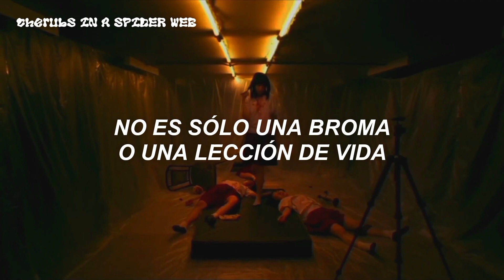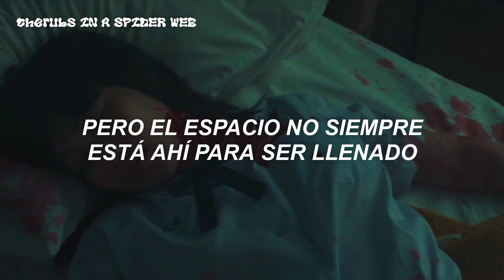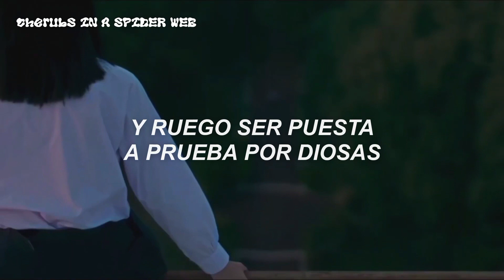Melanie Martinez - Test Me (Nanno) || Sub. Español [collab. pt. 2, @xcherubsx]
Melanie Martinez - Test Me (Subtítulos en Español)
Melanie Martinez - Test Me (Sub. Español)
Melanie Martinez - Test Me (Letra / Lyrics)

Lyrics: @xcherubsx 😸💕.
Fondo: @fashionspider

★ all the copyright goes to Melanie Martinez.